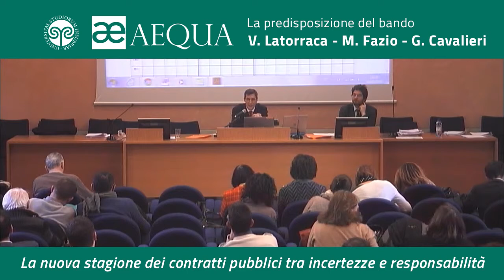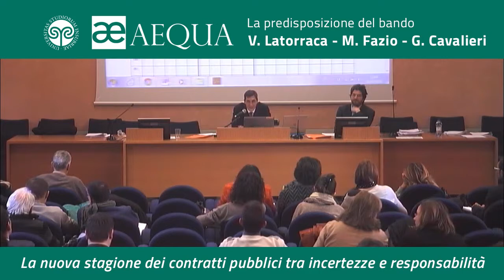La predisposizione del bando - Cavalieri